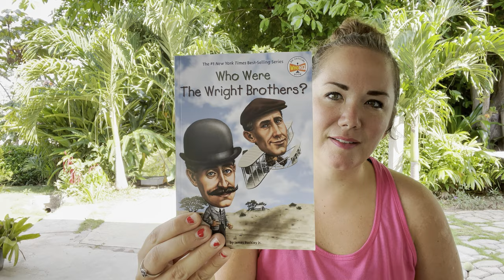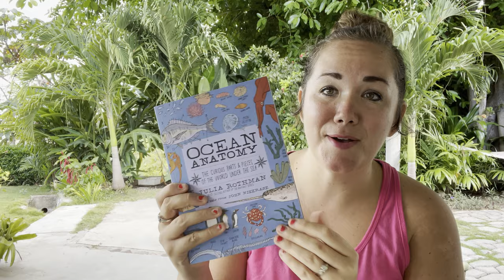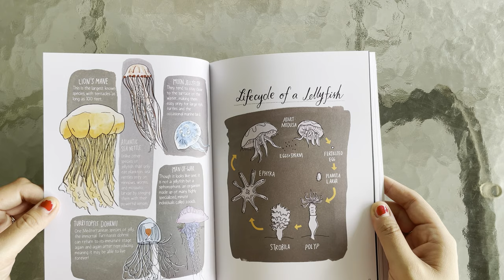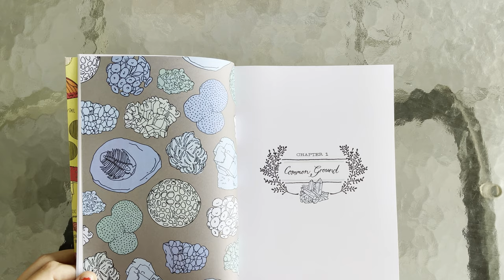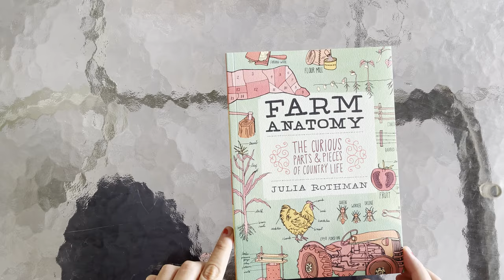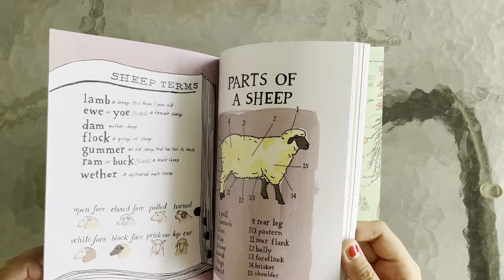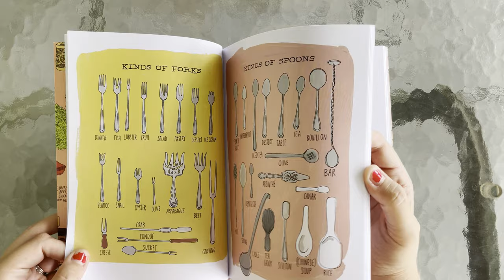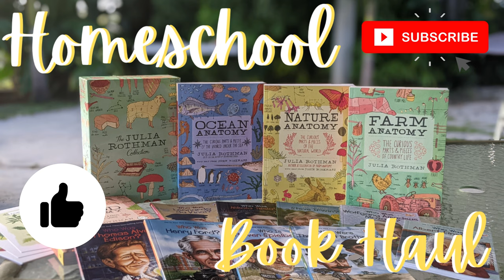HOMESCHOOL BOOK HAUL / IN-DEPTH FLIP THROUGH / JULIA ROTHMAN BOOKS / WHO WAS BOOKS / GATHER ROUND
Hey friends! So glad you stopped by. We got a FUN package of books in the mail the other day for NEXT school year. Based off of the Gather Round unit studies we will be doing next year, we picked out several WHO WAS books and the JULIA ROTHMAN collection. Do you have any of these and if so, what is your favorite one? How do you use it in your homeschooling? I'm REALLY pumped for the JR books!

Love big & laugh often, April

THANKS SO MUCH FOR STOPPING BY TODAY FRIENDS! I AM A MOMMA OF 3 AWESOME BOYS, MARRIED TO MY HIGH SCHOOL SWEETHEART, ABOUT TO START OUR 7th YEAR HOMESCHOOLING AND WE ARE LIVING LIFE OVERSEAS CURRENTLY AS MISSIONARIES. ON THIS CHANNEL YOU WILL FIND A MIX OF FAMILY, FAITH, HOMESCHOOL AND WHAT IT'S LIKE FOR OUR FAMILY LIVING OVERSEAS!

LINKS:

WHO WAS BOOKS

JULIA ROTHMAN COLLECTION

JULIA ROTHMAN OCEAN ANATOMY